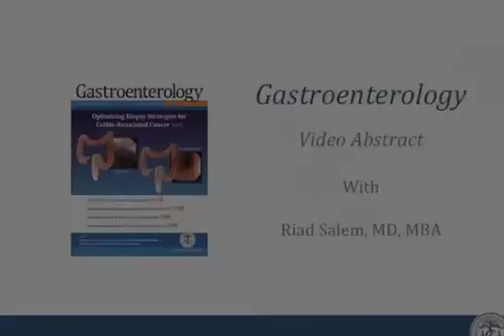Y90 Radioembolization Significantly Prolongs Time to Progression Compared ...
Dr. Riad Salem discusses his manuscript "Y90 Radioembolization Significantly Prolongs Time to Progression Compared With Chemoembolization in Patients With Hepatocellular Carcinoma."